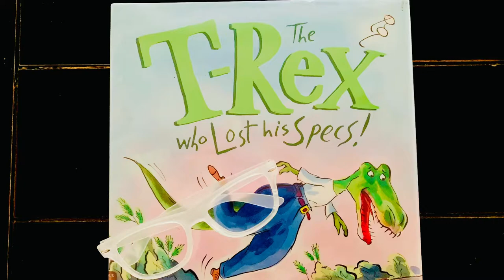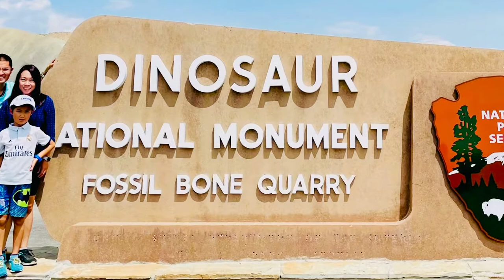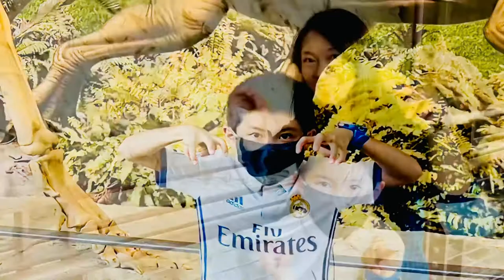20210807 - THE T-REX WHO LOST HIS SPECS! (END OF SEASON PARTY)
🦖Yes, it’s T-Rex! I just visited the Dinosaur National Monument yesterday and saw some very cool fossils and dinosaur bones.🦕 Plus, it’s my 130th episode (last episode for season 3).🎉 I hope it helps you get started and enjoy reading.🤓 You can even get your own book club going too.📚 Stay tune for the upcoming extras with fun activities, book reviews, and literary resources recommendations for kids at different ages.🎙